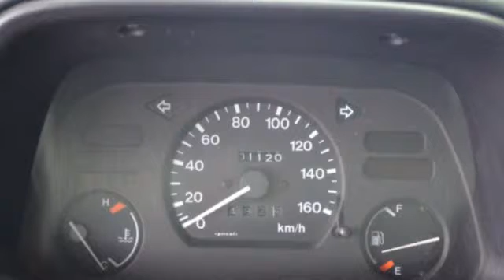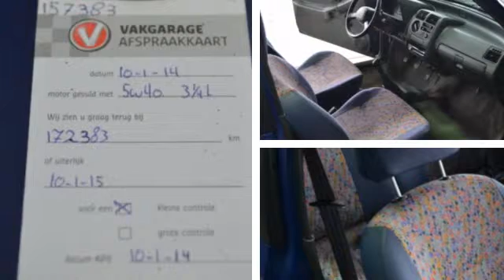Suzuki Alto 1.0 GA APK 21-02-2018 Inruil mogelijk